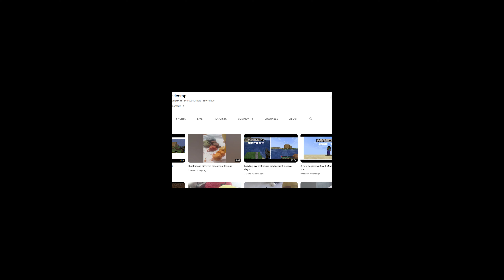remodeling my house in minecraft